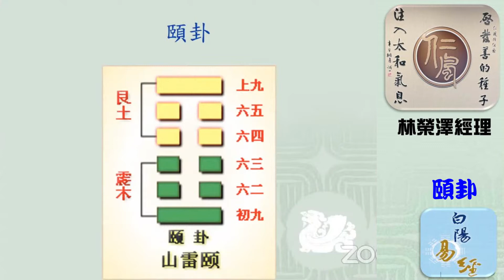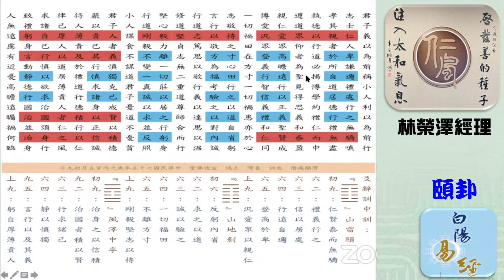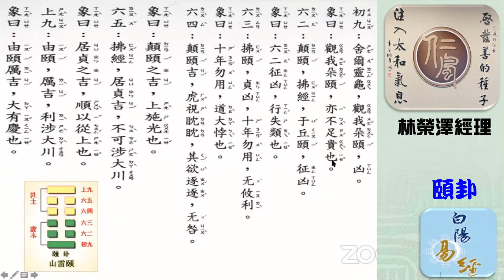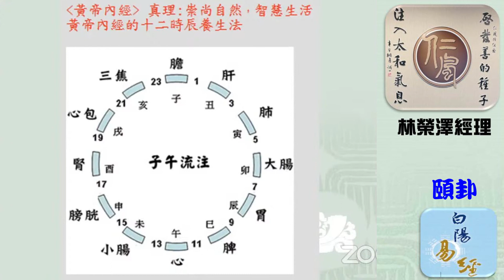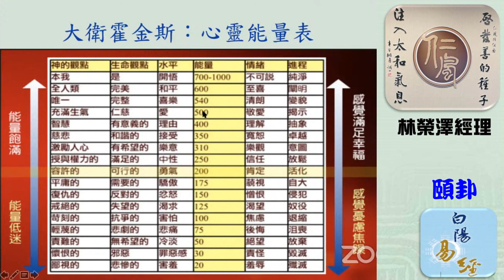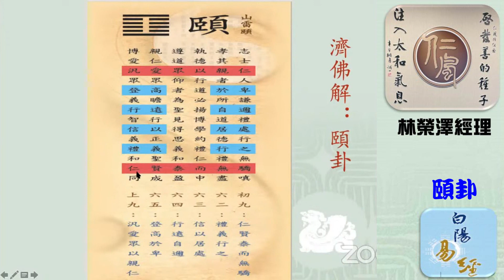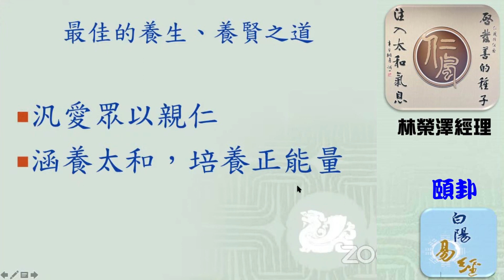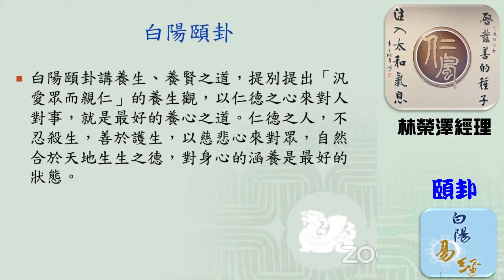濟公活佛解易經 頤卦 林榮澤經理